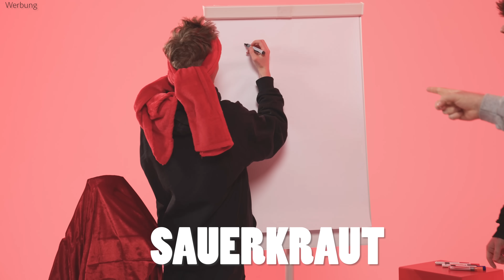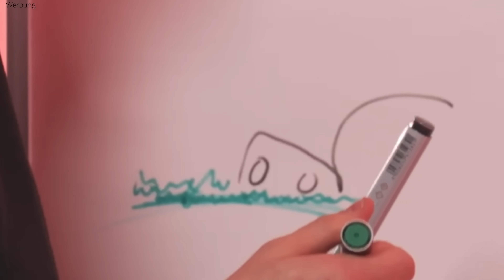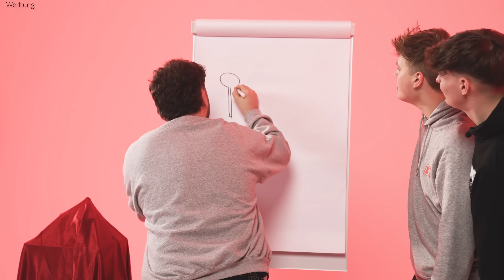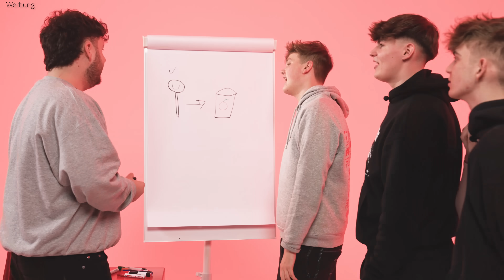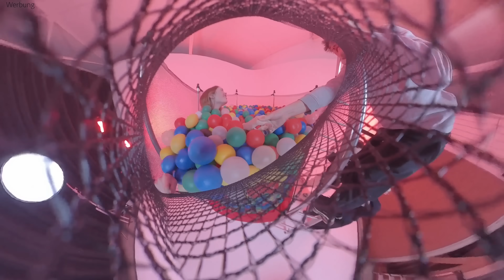Der gestörteste Tag meines LEBENS! (riesen Geheimnis gelüftet)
Die neue HEYYY Sorte SOUR APPLE! Ab 18. Januar exklusiv und nur für kurze Zeit bei Kaufland.